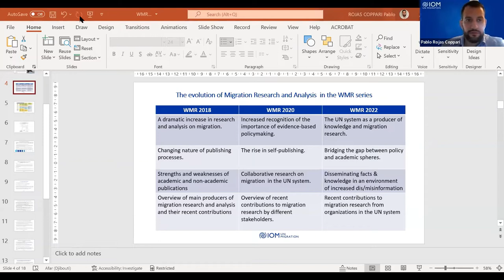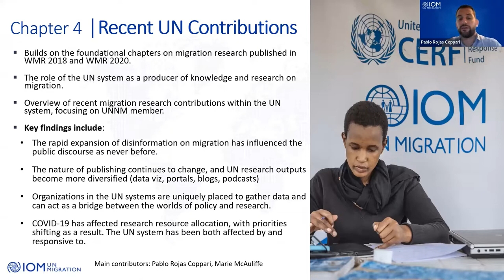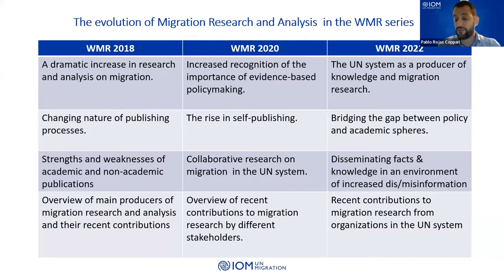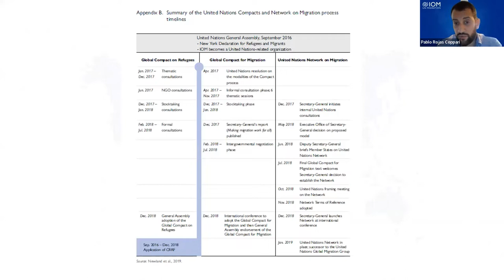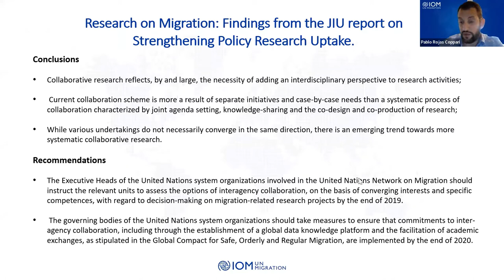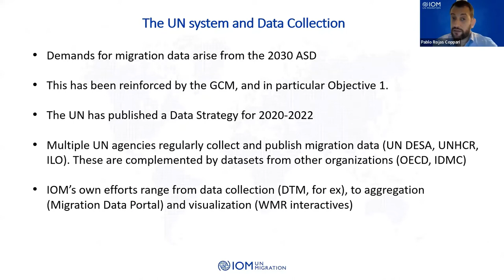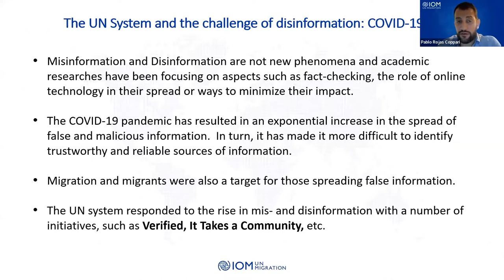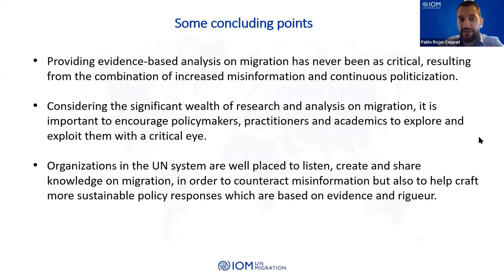UN Contributions to Migration Research and Analysis - World Migration Report 2022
This webinar, held on 12 April 2022, focused on UN contributions to migration research and analysis, drawing on chapter 4 of the World Migration Report 2022. IOM’s Dr Céline Bauloz (Head of the Research Unit, Migration Research and Publications Division) moderated the webinar and Dr Pablo Rojas Coppari (Senior Research Officer in the Migration Research and Publications Division at IOM) presented the chapter. The webinar also featured interventions by Dr Petru Dumitriu (Senior Fellow, Diplo Foundation; former Inspector, Joint Inspection Unit of the United Nations System) and Dr Cecilia Cannon (Graduate Institute of International and Development Studies and member of the boards of Directors, Academic Council of the United Nations System).